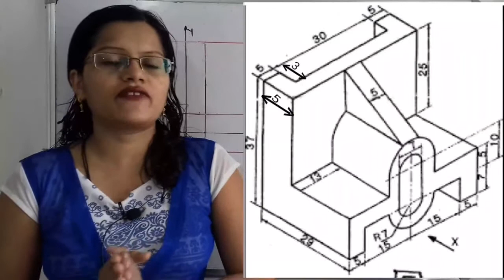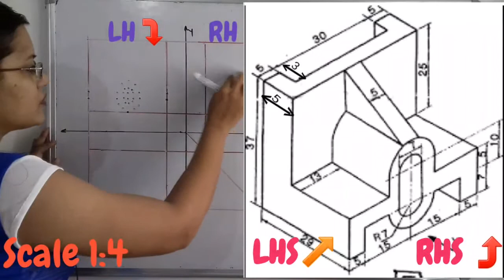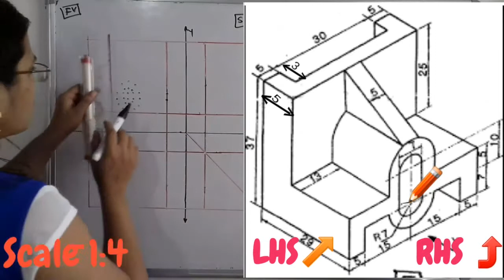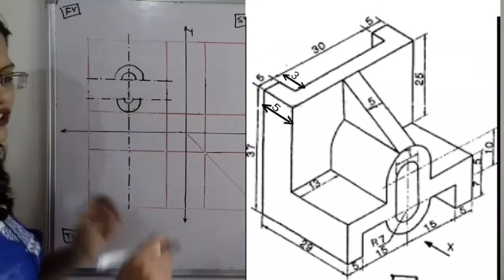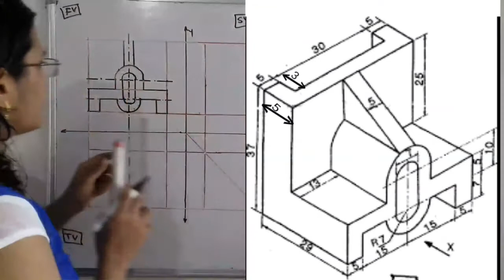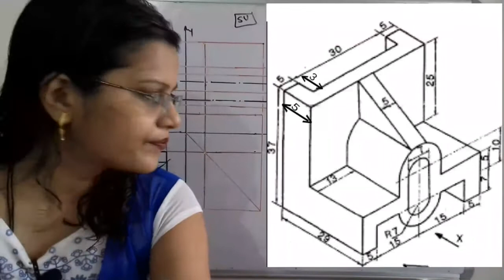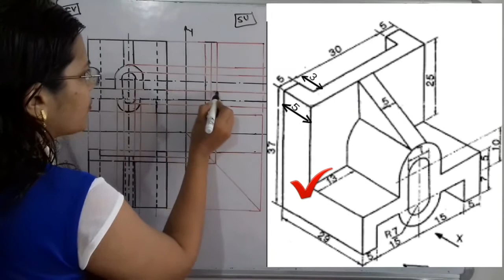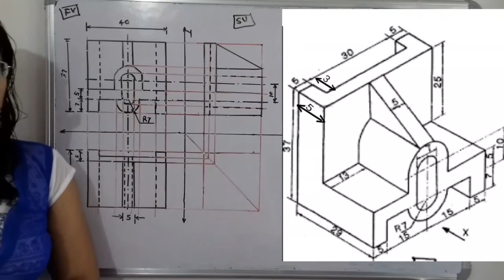5.8 How to draw orthographic projection for a given isometric view / Engineering Graphics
Problem solved on Orthographic projection from a given Isometric projection  by first angle projection method. As  dimensions are small in given object. So use scale 1:4 in projection i.e. 4 times larger than object

My aim is to provide  guidance related to concepts of engineering topics